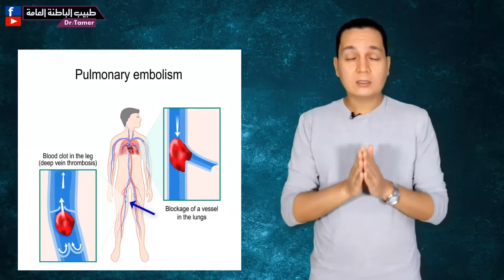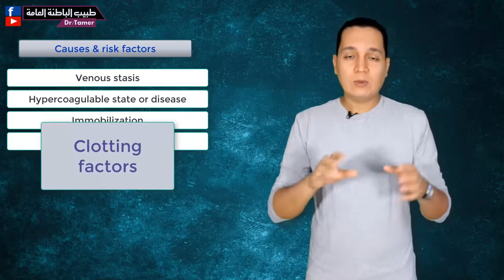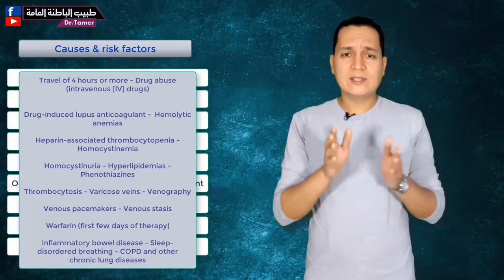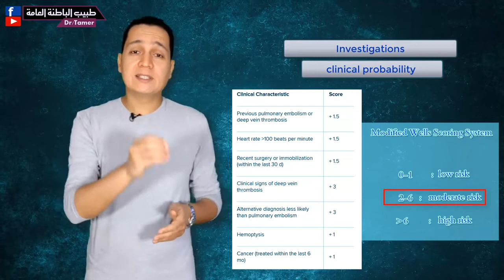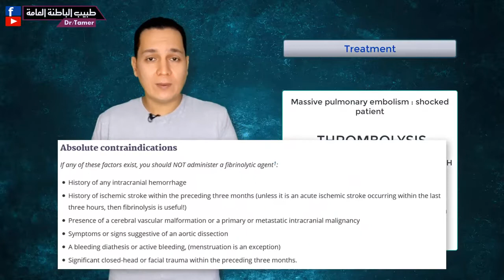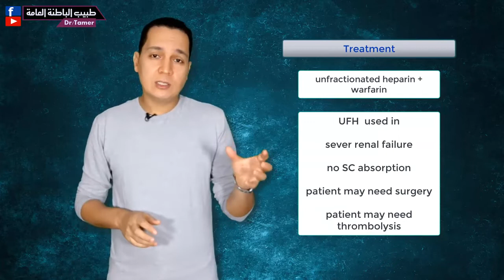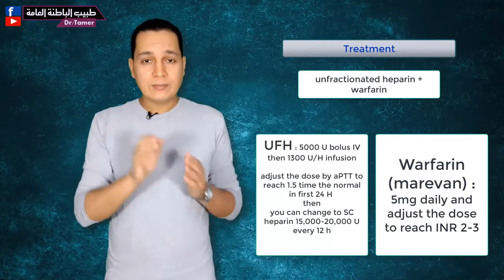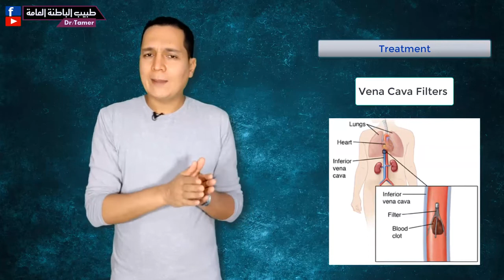Pulmonary embolism جلطات الشرايين الرئوية الانصمام الرئوى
مختبر الرازي فرع طابيلنو - بنغازي